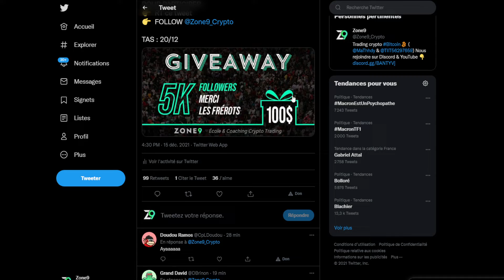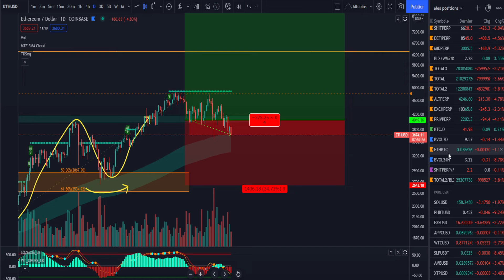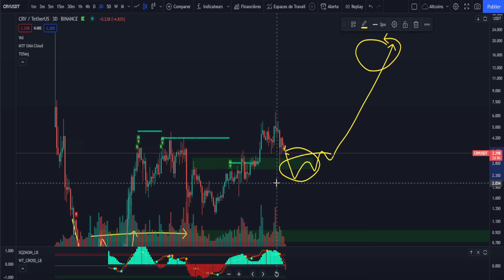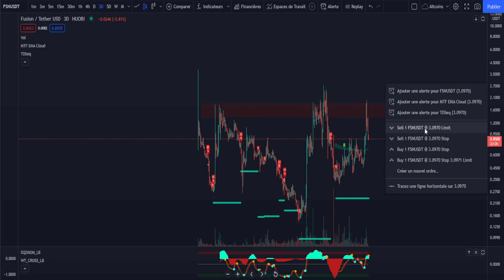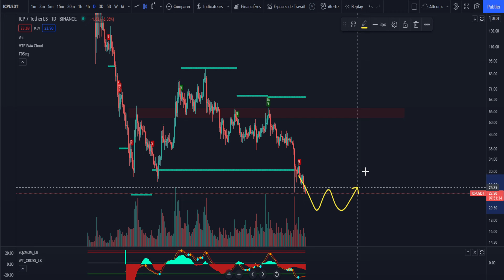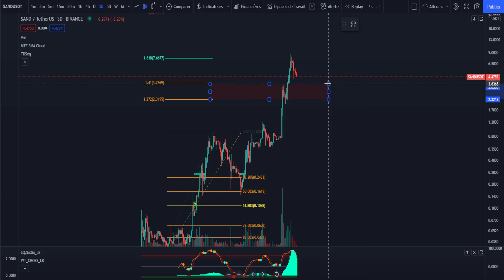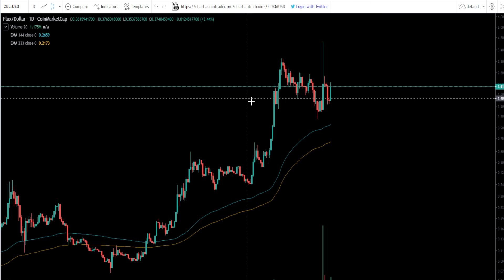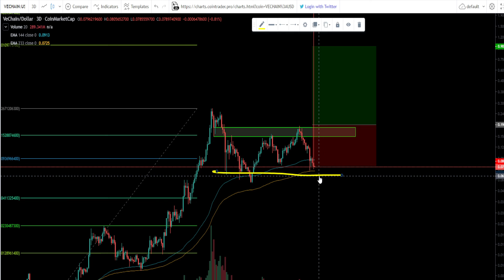J'ANALYSE VOS ALTCOINS + ANALYSE BITCOIN, ETHEREUM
00:00 Intro | Rejoignez le Discord en Description !
00:44 Concours Twitter 100$ à gagner
01:03 Analyse Bitcoin
01:48 Analyse Ethereum
03:45 Analyse Curve CRV
05:21 Analyse ZEC
06:42 Analyse Fusion FSN
07:54 Analyse ICP
09:55 Analyse Harmony ONE
12:23 Analyse SAND
13:28 Analyse MINA
15:00 Analyse FLUX
16:43 Analyse VECHAIN Vet